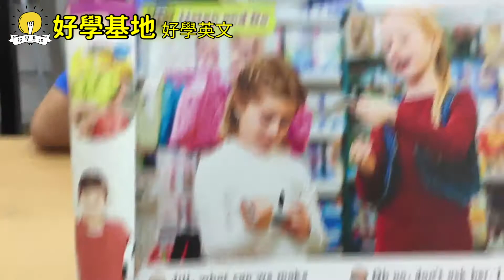2020 11 好學英文｜語言學習紀錄｜Kitty